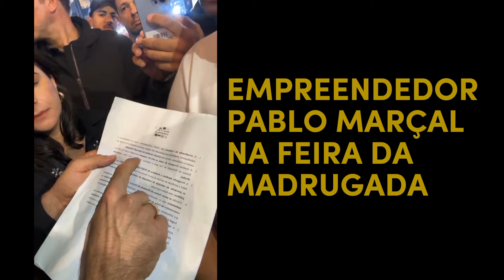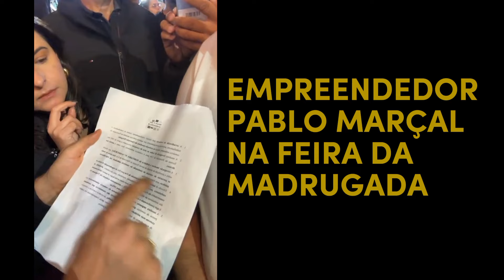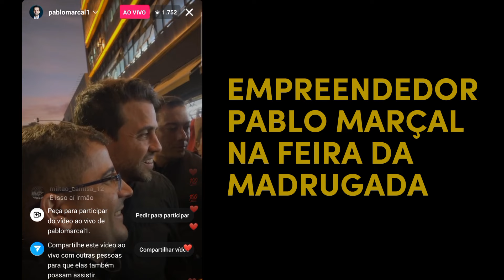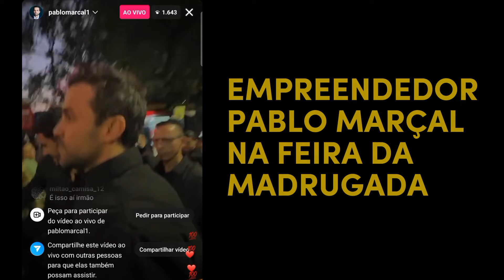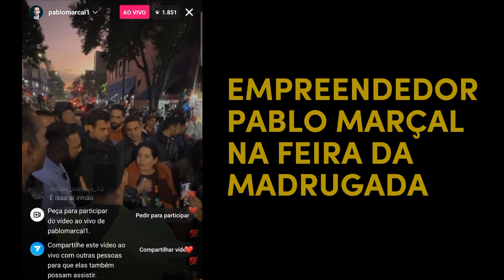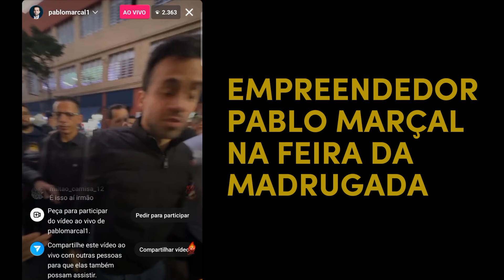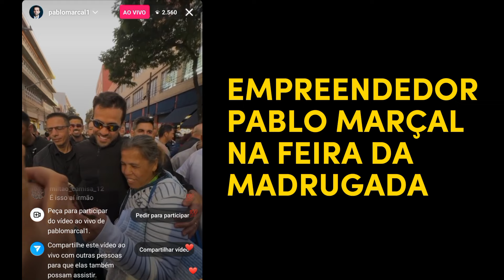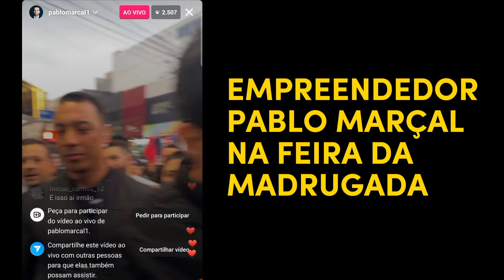Pablo Marçal na Feira em São Paulo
Empreendedor Pablo Marçal foi na Feira da Madrugada, no Braz em São Paulo.
Pablo Marçal fez um Podcast nas ruas de São Paulo.